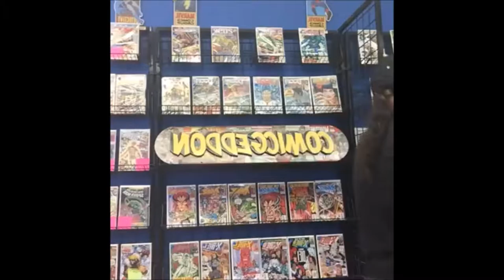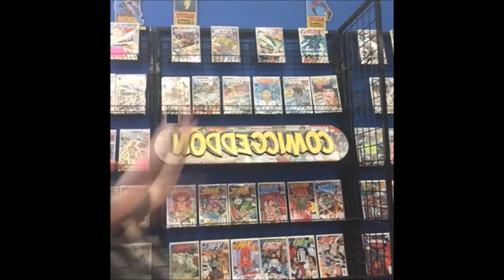Comicgeddon TV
This Video is NOT made for kids, This video is for adult collectors Comicgeddon: Where All of Geek Culture Collides!

2924 N. Martin Luther King Jr. Drive
Decatur, IL.